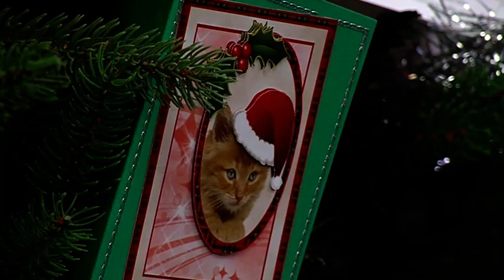Christmas Tree & Presents - Free Stock Footage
Christmas Tree & Presents